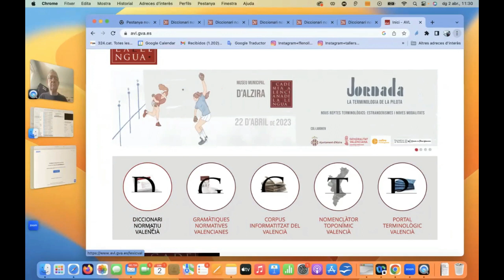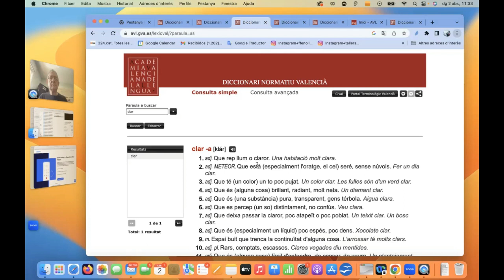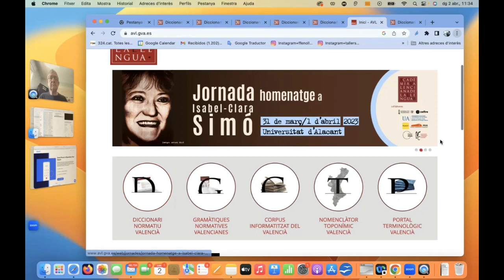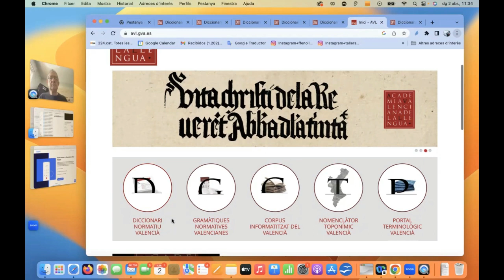Píndola pel valencià 01 El DNV Diccionari normatiu valencià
Píndola pel valencià 01 El DNV Diccionari normatiu valencià AVL
realitzada per l'Oficina de Promoció del Valencià d'ACICOM.
Francesc Fenollosa i Ten, Vocal de Foment del valencià d'ACICOM i col·laborador del Programa, de Tirant de Veu. Amb el suport de la Direcció General de  Política Lingüística i Gestió del Multilingüisme de la GVA.
Per formular preguntes, dubtes i sol·licituds d'assessorament : Telèfon de contacte whatsapp, telegram, sign, ... 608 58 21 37